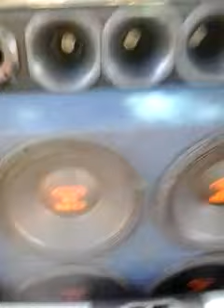Som Automotivo GOL G5 com 4 Alto Falantes Pancadão!